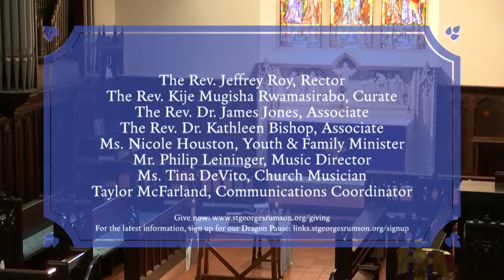Sunday Morning 8:00am Worship Service